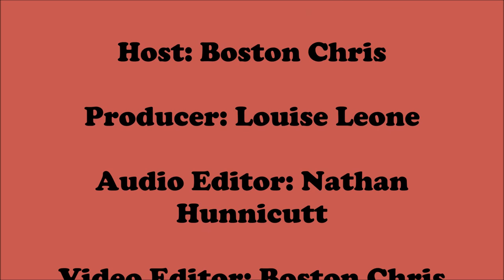Ep. 39: David McCarty - Guitarist of the Gypsy Creek Band! (Interview)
Thanks for checking out the 39th episode of The ETX ROCKS Show! Host Boston Chris along with Louise Leone & Nathan Hunnicutt chat with this self taught guitarist about his Louisiana roots, finding a sound that is definitely his own. Discover the tragedy that brought David to Texas, and his journey as a single father. David found his place with local rockers as they became a Top Five finalist for "Rock Band of the Year" at the 2016 ETX Music Awards. Thank you to The Liberty Bell in Nacogdoches for sponsoring this episode! THIS IS ETX ROCKS!